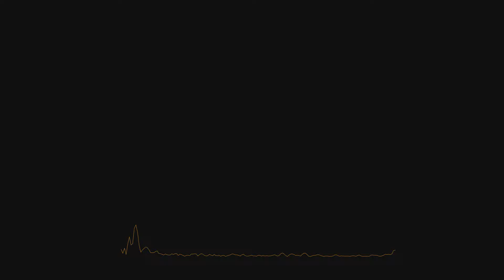Pete Walker – 24 | funky house mix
#24 – funky house mix by Pete Walker
recorded in 2004, 100% exclusively vinyl

Tracklist:
00:00:00 - Axwell feat. Nevada – Wait A Minute (Dubwell)
00:06:41 - High Spies & D’Layna – Better Days (Olav Basoski Reconstruction)
00:12:12 - Disco Darlings – Jump 2 It (Club Mix)
00:18:00 - Dan Rubell presents Benirras – Heaven (Original Extended Club Mix)
00:22:44 - Alex Romano – Soul Blower
00:28:37 - Future Funk – Mexicano (Mucho Mix)
00:33:53 - Olav Basoski – Indian Summer
00:40:34 - The Hydraulic Dogs – All Night Long (Main Mix)
00:46:03 - Soundz Fresh – Let’s Get It On (Original Sharam Jey Updated Mix)
00:51:18 - Richard Grey – Mama Used 2004
00:56:36 - Lee Cabrera presents Phase 2 – Vodoo Love (Steve Angello Remix)
01:01:35 - Gusto – Disco Revenge Part 1 (Laurant Wolf Remix)
01:06:33 - Streetwalkerz feat. Nubia – Dawg House (XXX Highpass Remix)
01:12:14 - Unknown – Rushin’